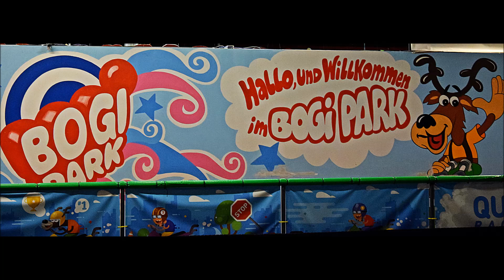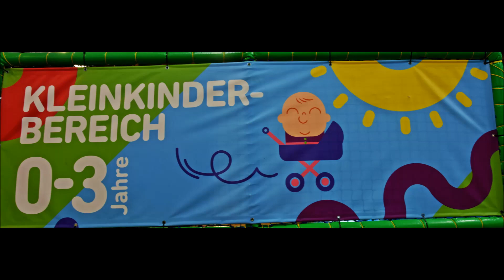Bogi Park - Österreichs größten Drinnen-Spielplatz - Austria's largest indoor playground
Biggest Kids playground in Austria